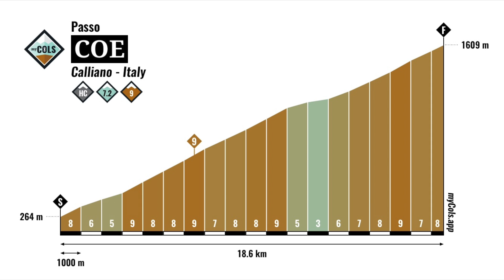Addy Engels about Passo Coe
Passo Coe is a col of hors categorie not far from the Lago di Garda.